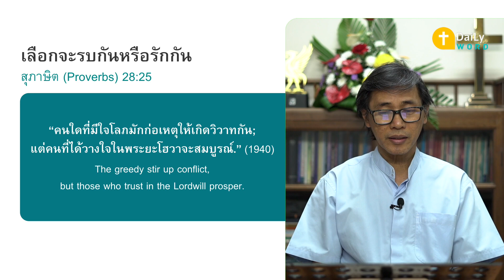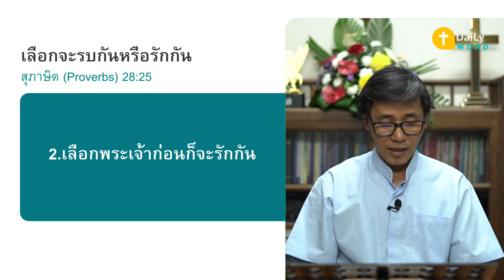[DAILY WORD] เลือกจะรบกันหรือรักกัน สุภาษิต(Proverbs)28:25